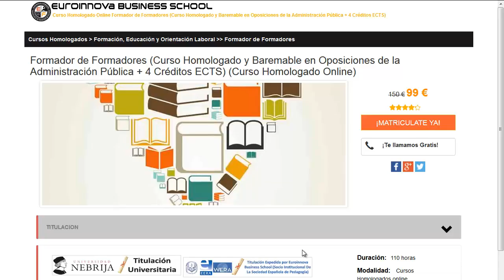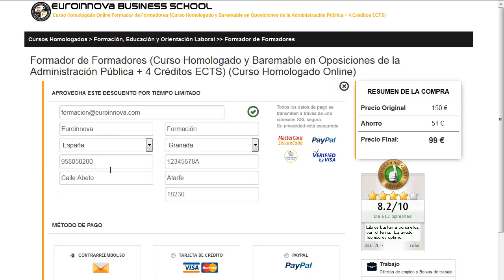curso bombero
curso bombero. Si quieres hacer los grandes cursos para curso bombero solo tienes que clickar en el Sitio web de Euroinnova Business School y accederás de todos los cursos oficial.

Tan solo debes de visitar nuestra web buscar tu curso, master o postgrado y matricularte en el aquí podrás buscar tu master o curso

El centro pone a tu disposición la mejor formación en curso bombero. No esperes más y entre en nuestro sitio, con nuestro buscador tendrás acceso a todos los cursos de curso bombero.

En este video de curso bombero te explicamos a matricularte así como, te contamos el proceso a seguir para realizar tu curso no lo dudes más y visítanos ¡No te arrepentirás de formarte con nosotros!.